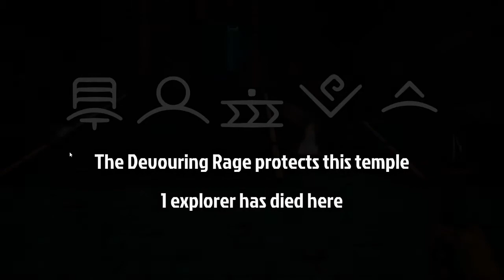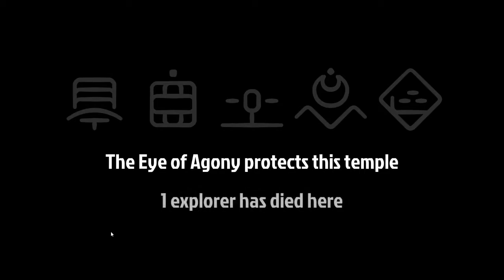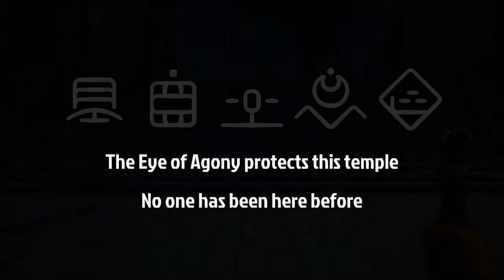Butterfingers (Phantom Abyss)